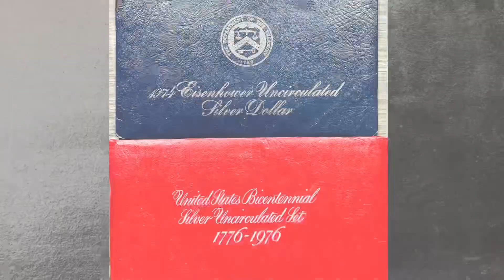LIVE YouTube Sale Today Selling Coins Currency Gold Silver & Precious Metals!!!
“Name Your Price Sale TODAY!”
LIVE Auction Selling Coins, Currency, Silver, Gold & Jewelry!!!
Auction Palooza's Live Auction Today, Thursday December 7th Starting at NOON. Just go to Auction Palooza On YouTube and start placing bids. We will have a great variety of Coins, Currency, Precious Metals, Gold, Silver Bullion, & Jewelry!!!
• Shipping is available nationwide.
• Pickup is available on the Southside of Des Moines by appointment.
• 10% Buyers Premium will be added to winnings total.